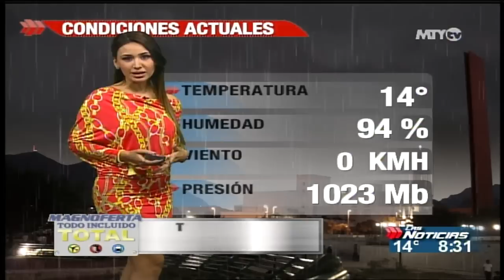perla montemayor 18-noviembre-2012